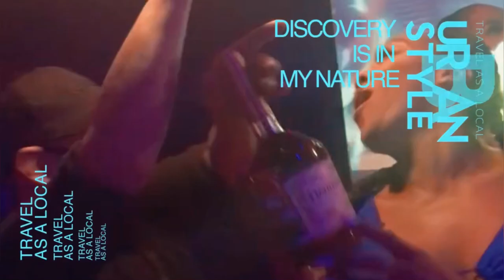MUST WATCH* video for your New Year breakthrough 💯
CHEERS 🥂 to a happy New Year!  I hope it’s a year of blessings and abundance for you the viewer and I pray that you enjoy this content video.  Please share and take notes if you feel like this content helps you!!!

Topics brought up in this video:

1. Follow/find your passion
2. Embraced your difference:uniqueness
3. Set goals for your dreams

I hope this helps and I can see it now that you’ll be great 😊

Follow me on all platforms at the link